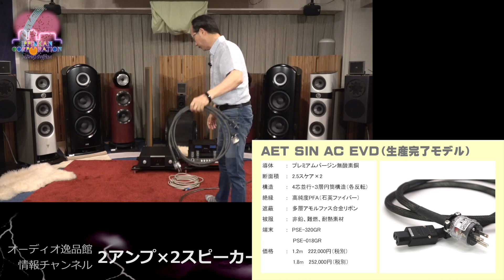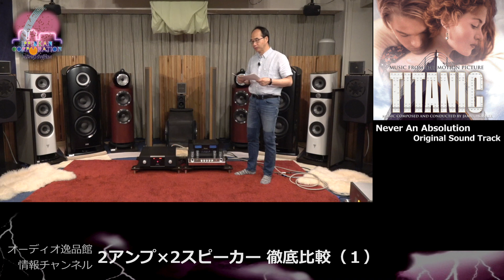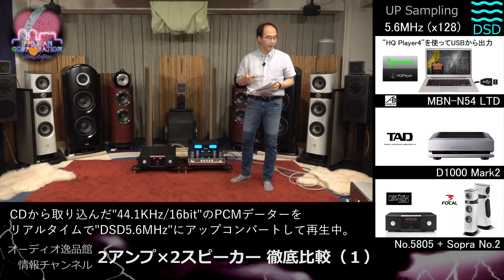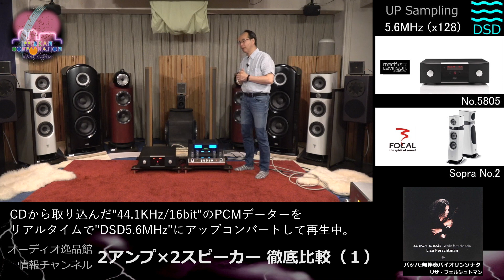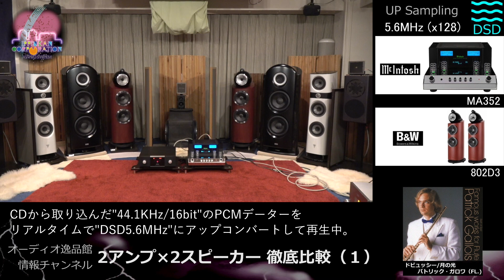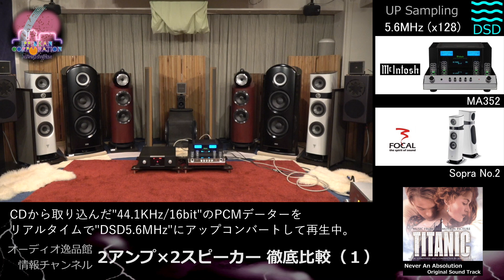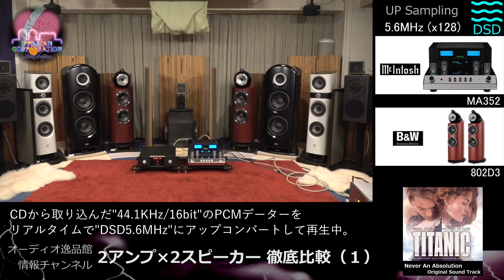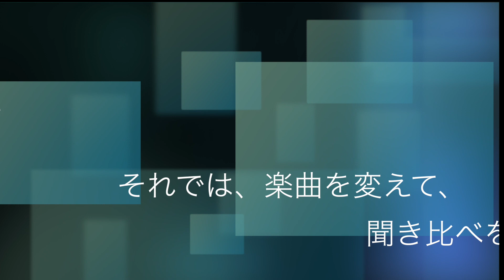ML No.5805,Mcintosh MA352,Focal Sopra 2,B&W802D3 マトリックス比較試聴（１）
高級プリメインアンプとして人気の高い"mark-levinson No.5805"、"Mcintosh MA352"と同じく高級スピーカーとして人気の高い"Focal Sopra No.2"、”B&W 802D3＂をすべての組み合わせで聴き比べました。
1.5805 + Sopra2
2.MA352 + Sopra 2
3.5805 ; 802D3
4.MA352 + B&W 802D3
1.  バッハパルティータ No.3 ジーグ / Liza Ferschtman
2. 月の光（ドビュッシー） /  Patrick Gallois
3. Never An Abusolution(TITANIC)
4. Spanish Harlem /  Rebecca Pidgeon
6. Acid Rain / Liquid Tension EXPERIMENT
7. A Place With No Name / Michael Jackson

この動画では、比較試聴の概要説明と、１〜４での比較試聴をご覧いただけます。

～関連動画～

Mark Levinson No5805,Mcintosh MA352,Focal Sopra 2,B&W 802D3

～逸品館テストレポート～

高級プリメインアンプ mark-levinson No.5805とMcintosh MA352と高級スピーカー Focal Sopra No.2、B&W 802D3を聞き比べてみた

～使用機材～

・Mark-Levinson - No5805（DAC内蔵・インテグレーテッド・アンプ）

・McIntosh - MA352（ハイブリッド・プリメインアンプ）

・FOCAL - Sopra No.2/カラーラ・ホワイト（ペア）

・AIRBOW - MBN-N54LTD MK2（ノート型ミュージックPC・高音質電源IDC-RMP18 Ver.2付属）

～関連サイト～

～企画・制作～